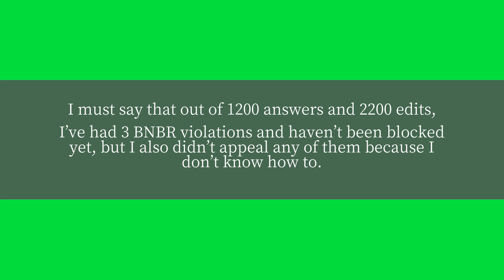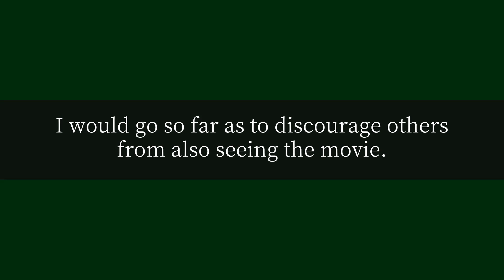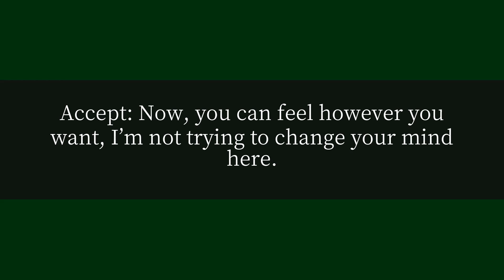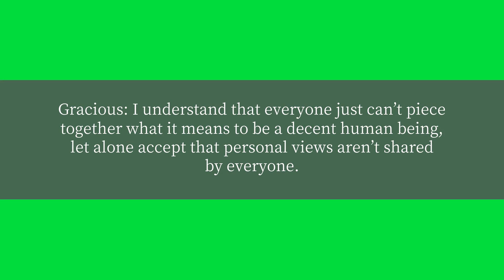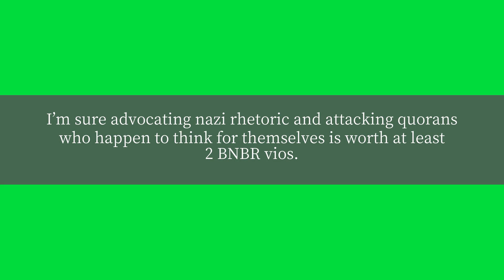How many BNBR violations does it take to be banned?